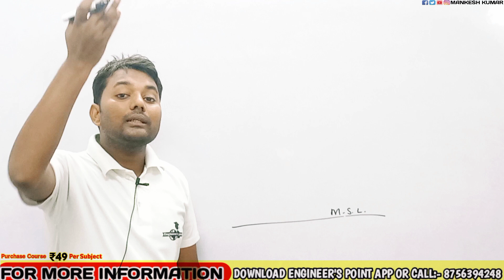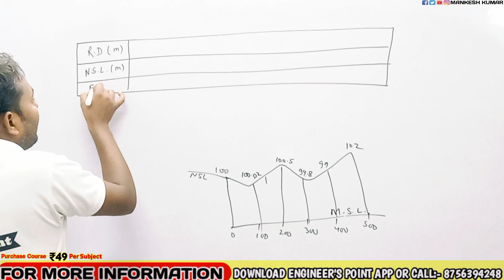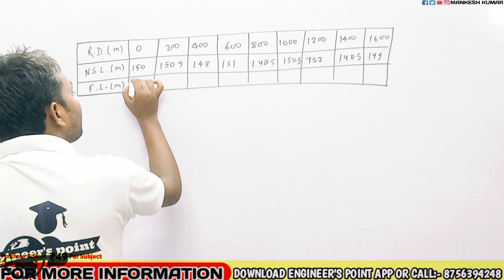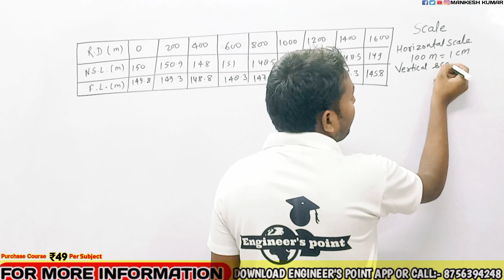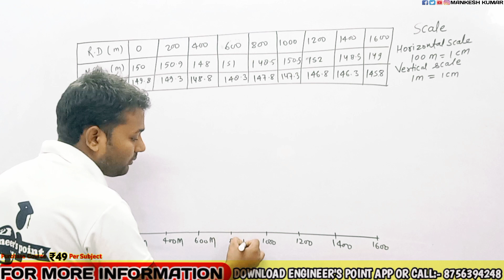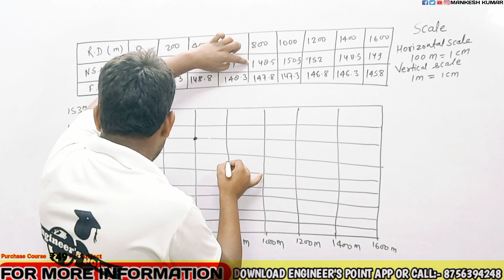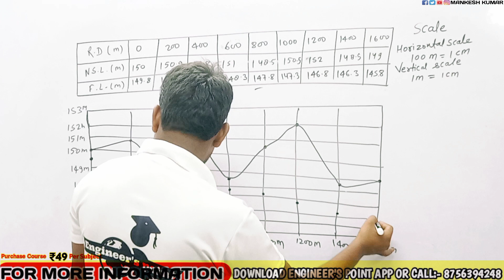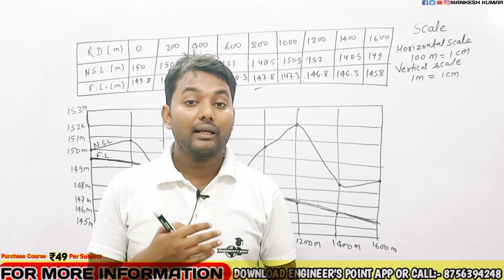L-7 / wastewater and irrigation engineering drawing / 5th semester civil engineering drawing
✅✅✅COMPLETE COURSE ✅✅✅✅

canal l section civil engineering drawing
civil engineering 5th semester drawing canal
Canal drawing civil engineering
Civil engineering canal drawing
waste water and irrigation drawing canal engineering